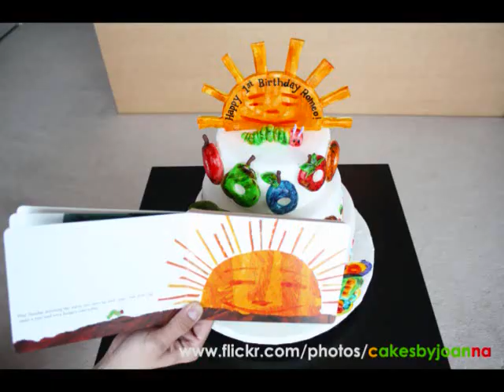The Very Hungry Caterpillar CAKE!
Here's my own interpretation of the book in cake form :)
I saw a few on google, but here's my very own The Very Hungry Caterpillar Cake version!

The fruits were made out of gumpaste and painted with edible paint.

Yes everything is edible!